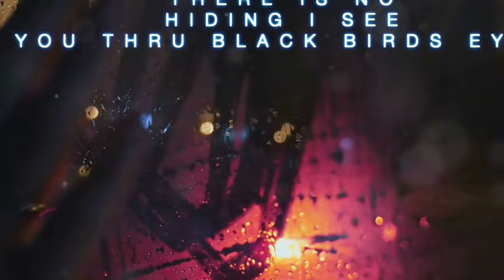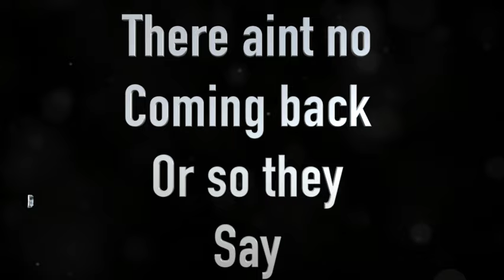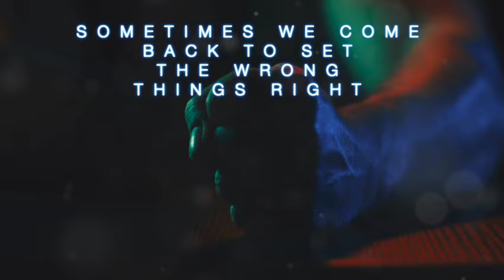Bond-Unbroken- The Crow FT (John Donavan- The Denim Kings)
Witness the return of the Crow in this epic collaboration between John Donavan and The Denim Kings. Fire it up with this unbroken bond in Crow 2024.

Music Written by Ed Gansel and Chris Silvagni
Lyrics Written and performed by John Donavan of The Denim Kings
Drums performed by David Mendez of The Denim Kings
Mixed at Double - A - studios by Alexander Paul